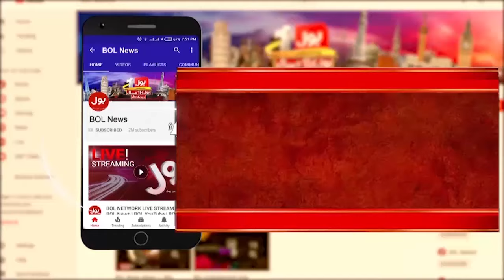Asif Zardari Plan Successful | Deal Already Done ? | Ehtisham Ul Haq Statement | Breaking News